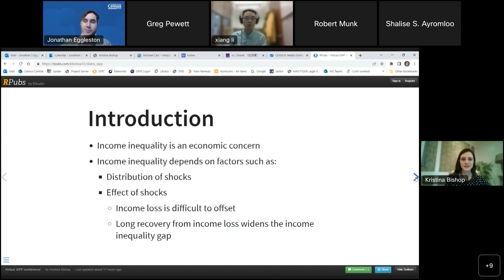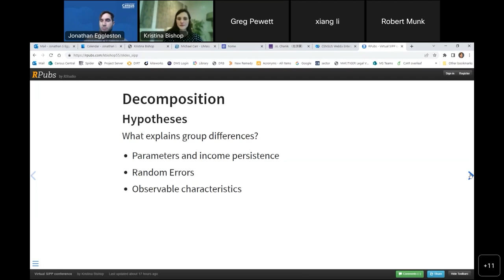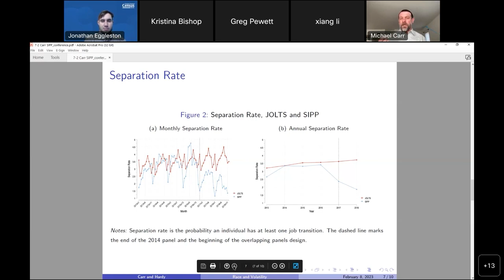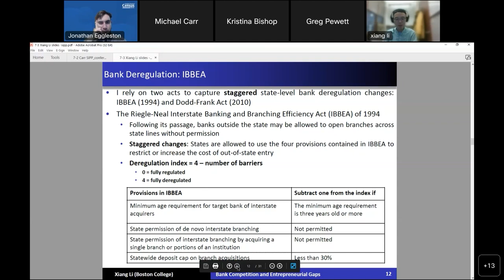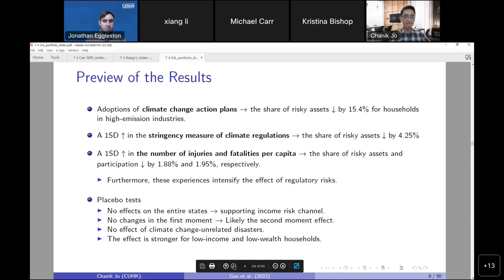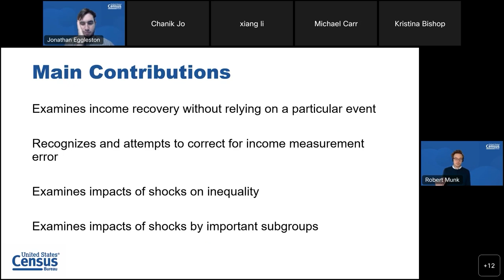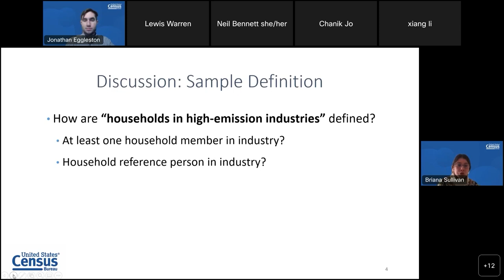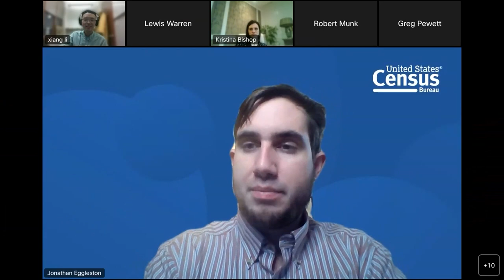2023 SIPP Conference - Day 1 - Session 7 - "Income Volatility & Risk"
Presentations and discussion from the "Income Volatility & Risk" session of the 2023 Virtual SIPP Conference.